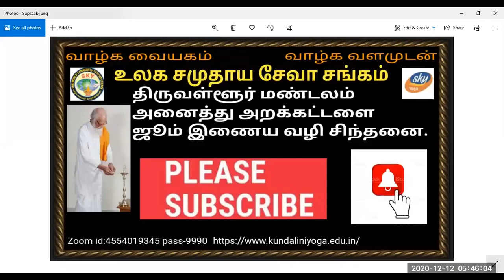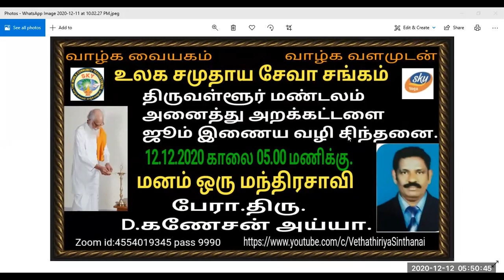Vethatiriya Chinthanai.மனம் ஒரு மந்திரசாவி.பேரா.திரு.D.கணேசன் அய்யா.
Vethathiriya Chinthanai. All videos education supported only.மனம் ஒரு மந்திரசாவி.மனம் தான் அனைத்திற்கும் காரணமாக இருக்கிறது மனதின் வளர்பாதை வாழ்க்கையில் வளர் பாதை.